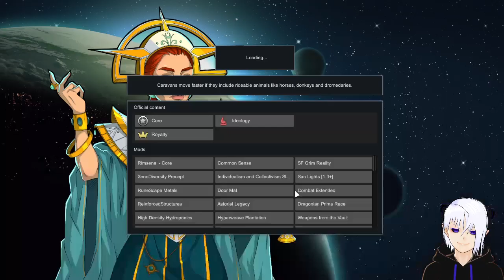【Rimworld】Tirauay World's Confederacy Ep. 11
Assets: Aragama Witch
Chair: catboy
Chatbox: OwORiko